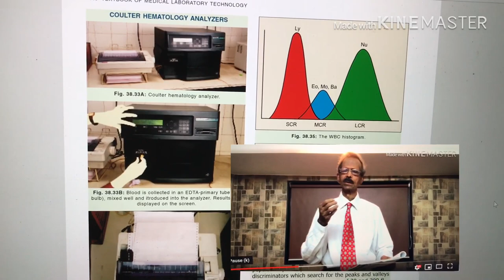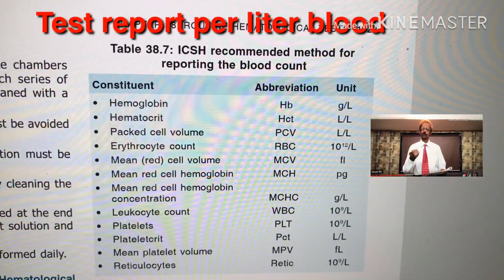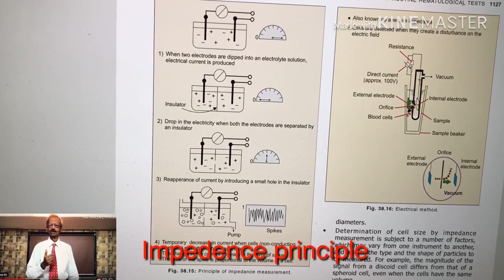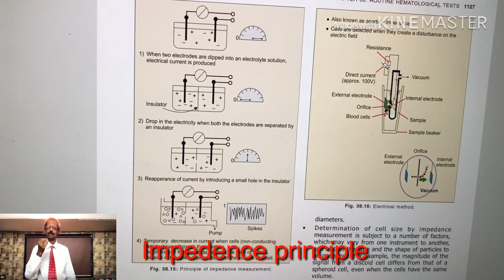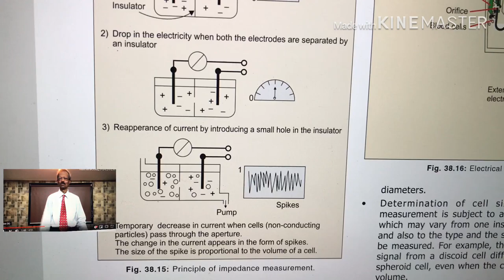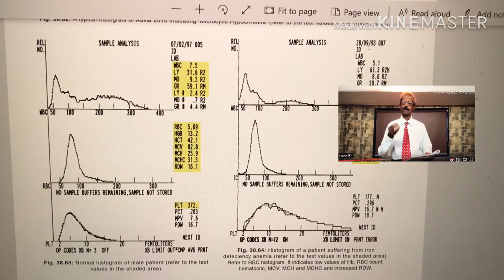हेमेटोलॉजी स्वचालन मशीन भाग 2. Hematology Autoanalyzers Part 2. Praful Godkar Educational Videos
हेमेटोलॉजी स्वचालन मशीन  3 भाग Differentiation किस सिधांत पर निर्भार है? Principles on which Hematology Autoanalyzer 3 part Differentiation is based. You must see Hematology Analyzers Part 1 first.